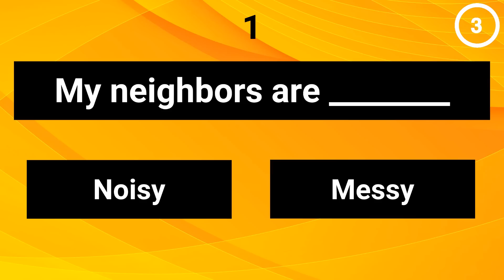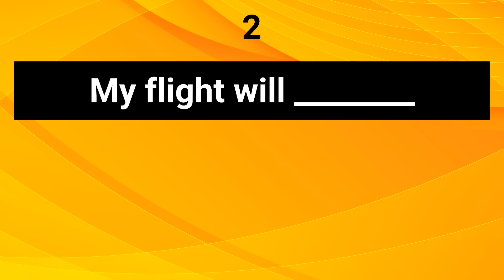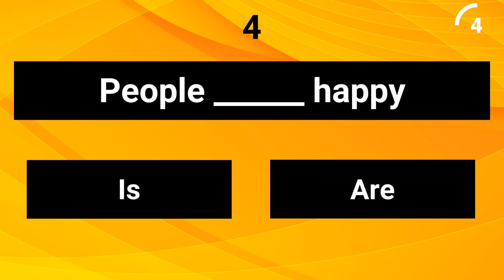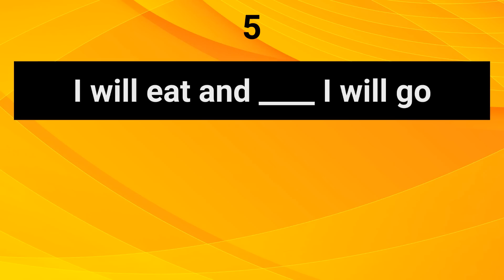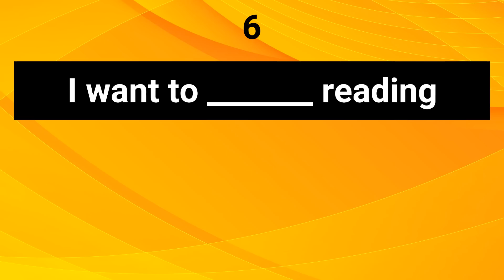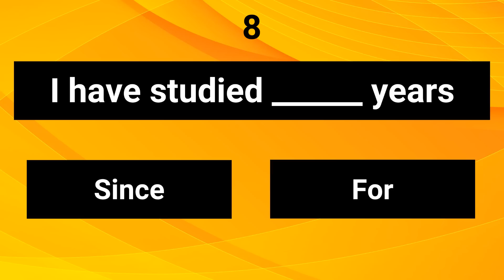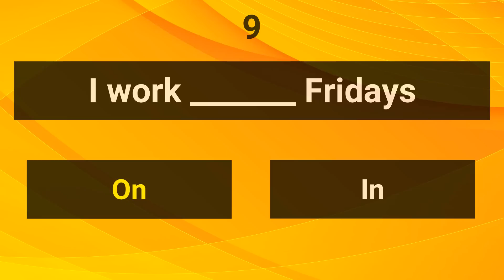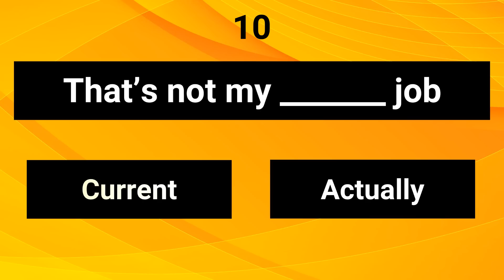🔴 Si PASAS Este EXAMEN Sabes INGLES 📚| Test General De Inglés 😮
¿Quieres medir tu nivel de inglés? Pues en está ocasión te traigo un test en donde veremos si realmente sabes inglés. Pondremos a prueba tus conocimientos con una clave muy importante que a muchas personas se les olvida estudiar y es fundamental para entender el inglés.

¿Estas pensando en hacer el TOEFL, IELTS, CAE, TOEIC , TKT o algun otro tipo de examen 🤔? ¡Primero deberías ver si puedes pasar este! Y poner a prueba tu inglés .

En este examen veremos algunos de los errores más comunes que solemos cometer al aprender inglés 🚀. No te preocupes porque al final te los explicaré de una forma clara y fácil 😉.